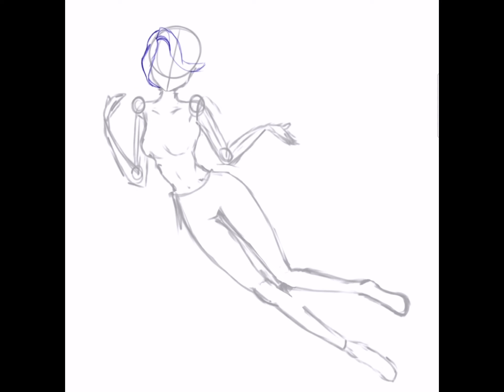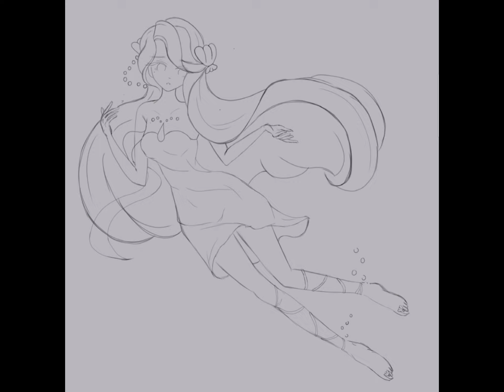🌊Speed Paint [ illustration making ] 03.04.23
Hi, I’m Astra 🔮